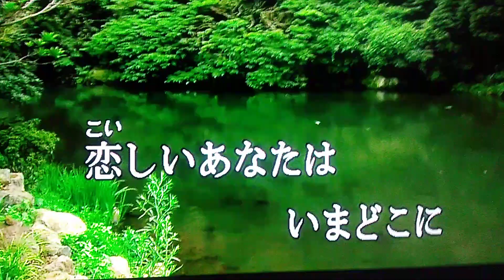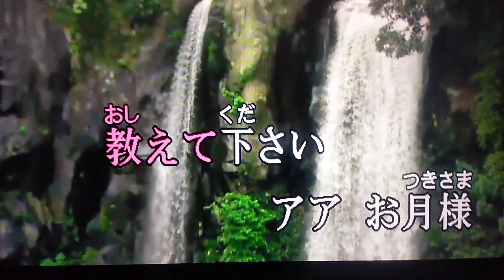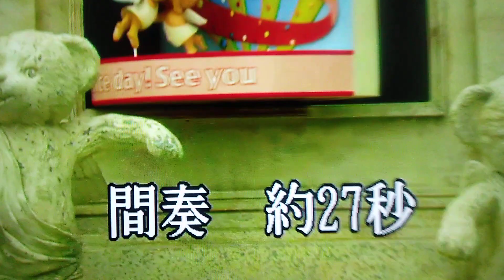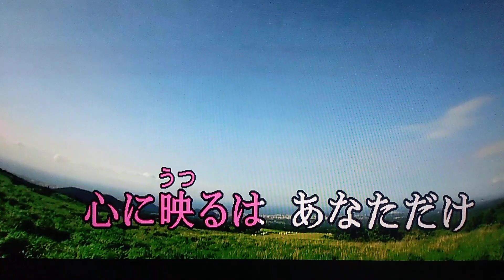님 그리워～君恋し～ Ｃｏｖｅｒ